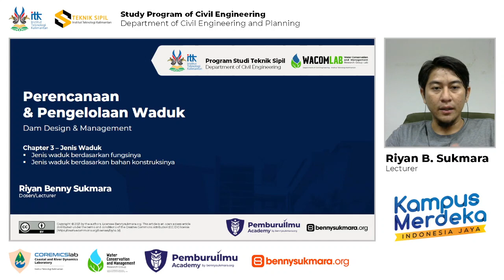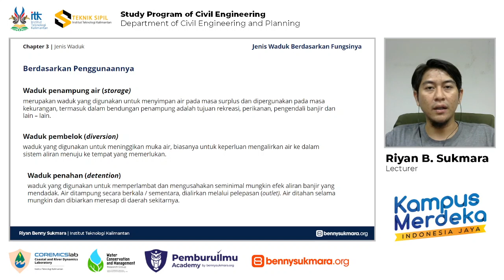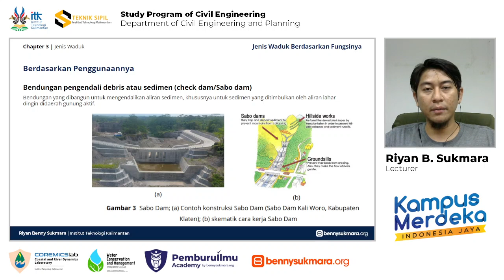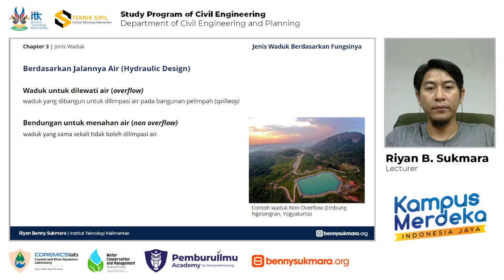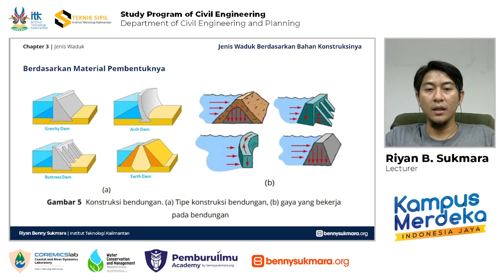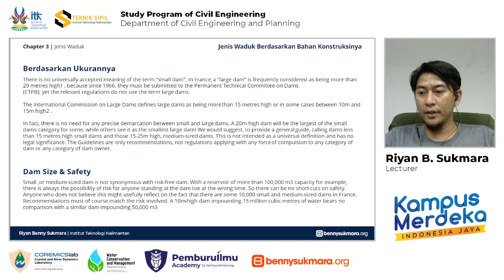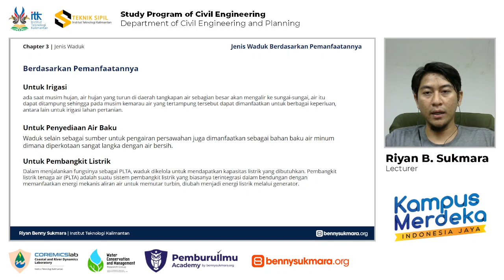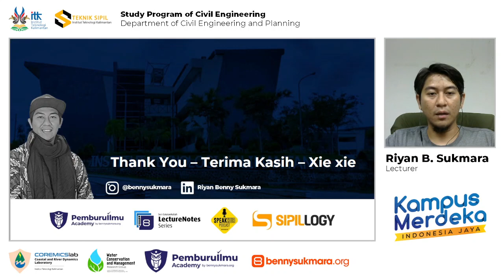LectureVideo : Dam Engineering 2021 - Types of Dam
Chapter 3 :
Types of Dam
- Based on its function
- Based on its construction materials